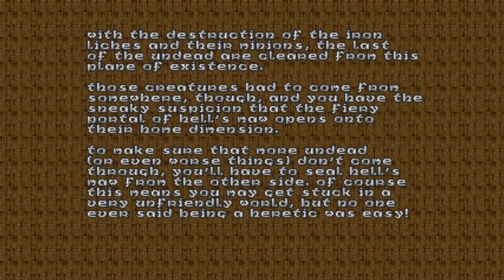Heretic: Shadow of the Serpent Riders - E1M8: Hell's Maw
My playthrough of Heretic: Shadow of the Serpent Riders.
Episode 1: City of the Damned
Level 8: Hell's Maw
Difficulty: Thou Art a Smite-Meister
Platform: PC
Played through GZDoom getting all kills and secrets.